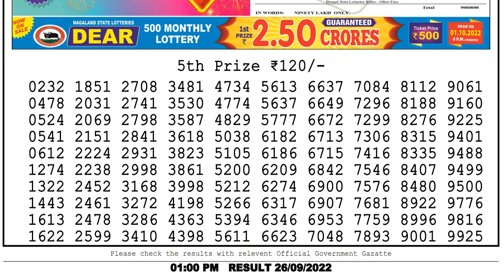Nagaland State Lottery Sambad 1pm 26/09/2022 Dear lottery live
Lottery sambad

0:00 Lottery sambad live
0:55 5th Prize lottery sambad